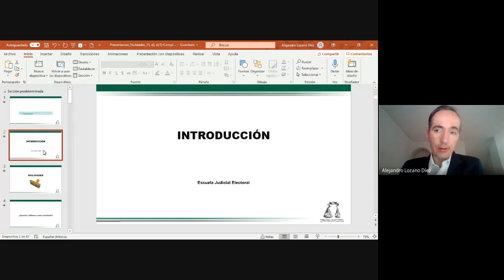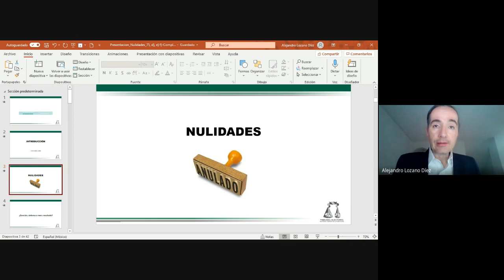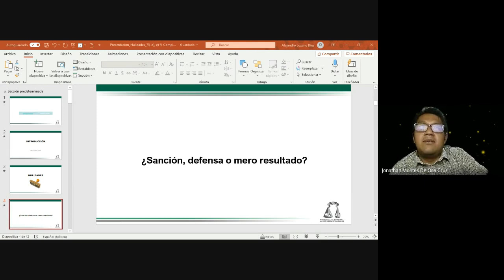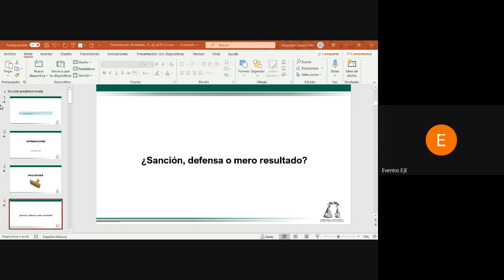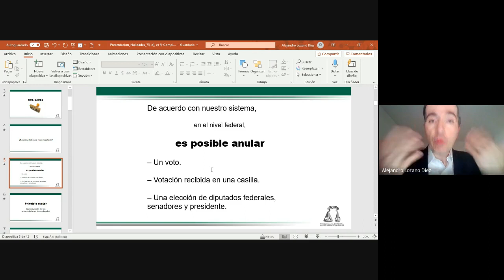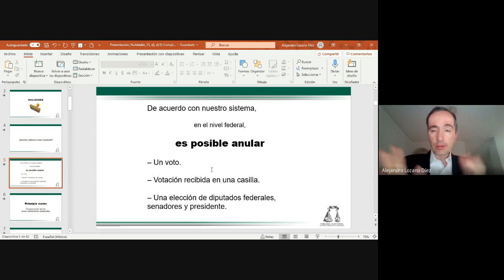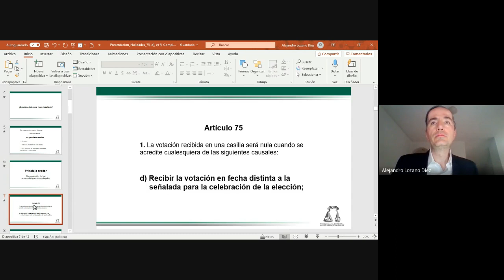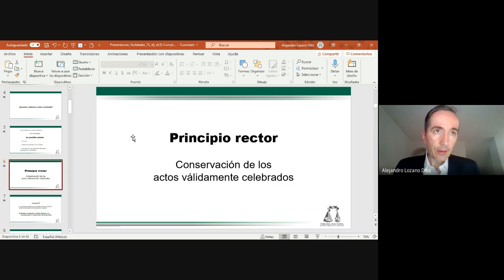Diplomado de Nulidades Electorales 2022 05 23